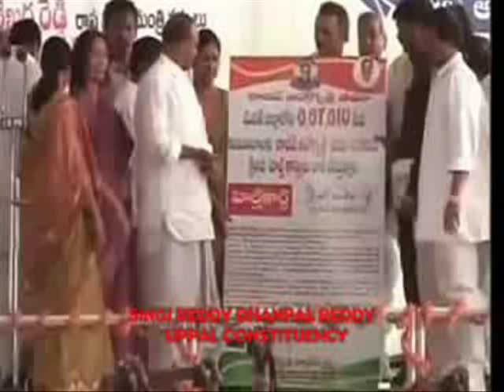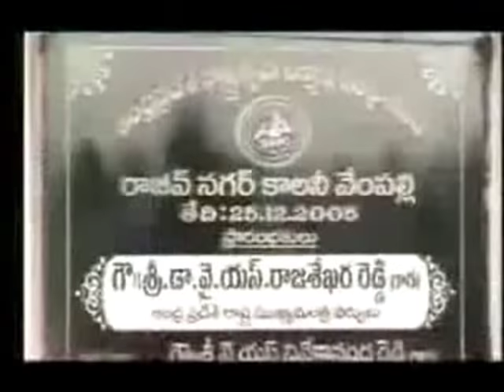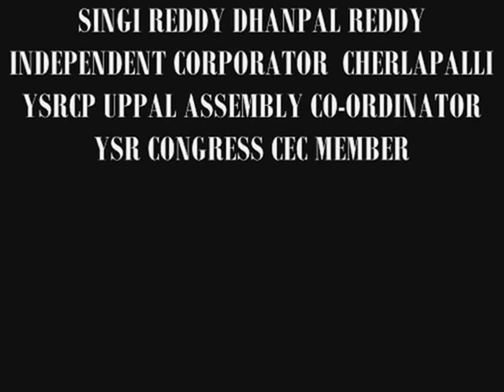Prajala Manishi - YSR Song (A Must Watch)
SINGI REDDY DHANPAL REDDY
Independent Corporator Cherlapalli
YSR Congress UPPAL Assembly Co-Ordinator
YSR Congress CEC Member